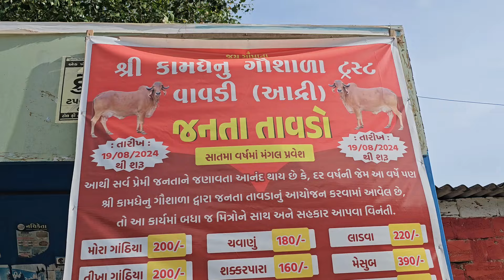વિદેશ જેવી ભૂરી છોકરી આજે તો મળી ગઈ હો || Gujarati Family vlogs 🥰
S k Gujarati vlogs
gujarati vlogs
paresh bharti vlogs
Arvin rupa vlog
viral vlogs
Kaushik Asmita vlogs
deshi vlogs
Dr.bharat ahir
dr bharat ahir
Jsk life
mini vlog
daily vlogs
Vlog
gujarati vlogger
gujju vlogs

Com

( Bhavesh joshna vlogs )🥰

જય માતાજી

👳દેશી vlog

👨‍👩‍👧ફેમેલી vlog

જોવા મળશે